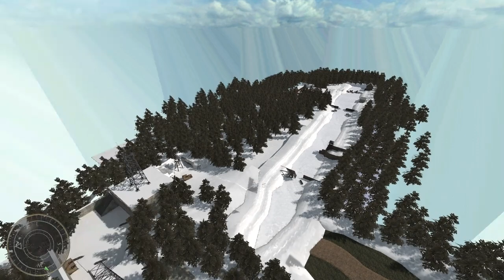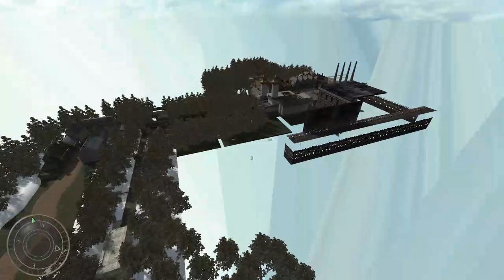CallofDuty world at war Moscow Fronts, Belarus level